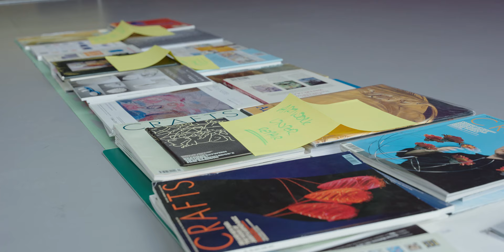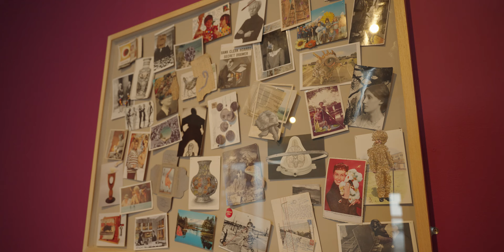ABDN Internships | University of Aberdeen | Laura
Psychology student Laura shares her experience of her ABDN Internship with Grampian Hospitals Art Trust.